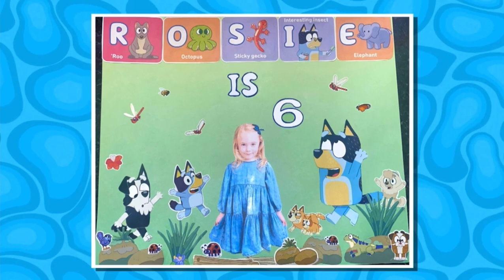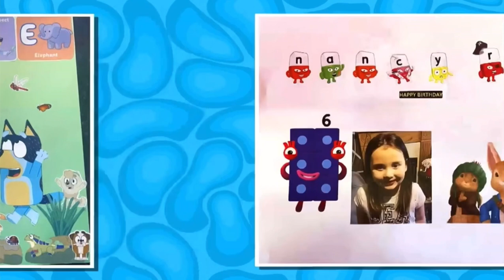CBeebies Birthday 26th Of May 2022